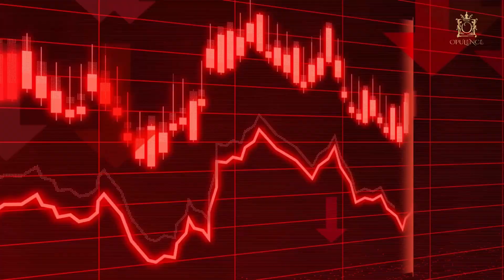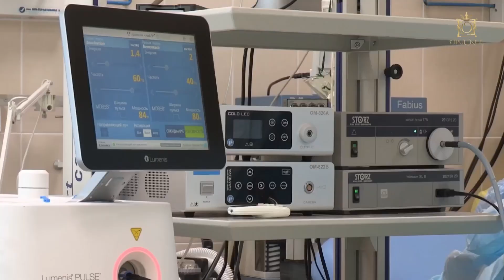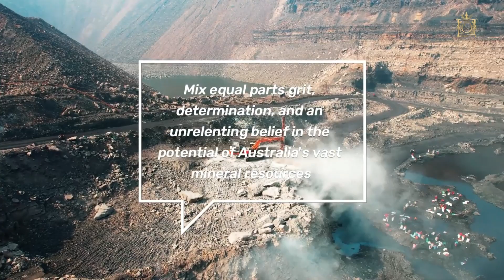Top 10 Wealthiest Women in the World Part 1 | Opulence Luxury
Do you want to know who are the wealthiest women in the world? Do you want to learn about their sources of wealth, their business ventures, and their philanthropic efforts?

Welcome to Opulence Luxury, where we discuss the luxurious life of the rich. In this video, we'll reveal the top 10 wealthiest women in the world as of 2023, according to the Forbes Billionaires List. We'll delve into the lives and accomplishments of some of the most affluent women on the planet, shedding light on their diverse paths to success and the impact they have on industries, philanthropy, and society at large. These women not only challenge traditional gender norms but also serve as inspirational figures for future generations of aspiring female leaders and entrepreneurs.

From the mining magnate of Chile to the shipping mogul of Italy, from the casino heiress of America to the automotive heiress of Germany, these women have proven that they don't just inherit wealth; they multiply it with a keen business acumen and a vision for innovation. You'll learn how they turned their passions into profits, their risks into riches, and their dreams into reality.

So, what are you waiting for? Click the play button and join us on this journey of opulence and elegance. Also, check out our previous video on the top 10 wealthiest people in the world, episode 1, if you haven't already.